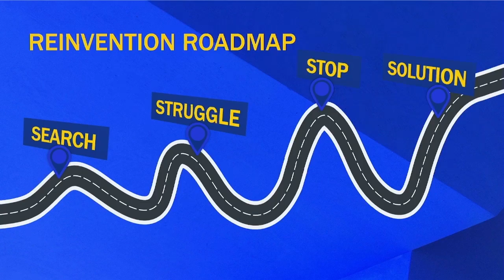Joanne Lipman: The Power of Reinvention | Women in Cable And Telecommunications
For more information about Joanne Lipman or how you can bring her to your next event please or call The Harry Walker Agency at .